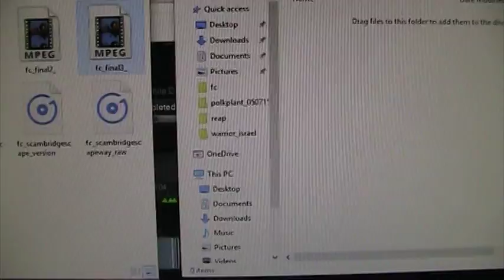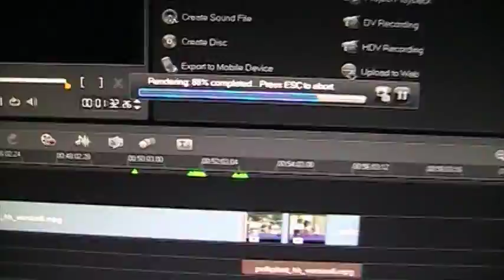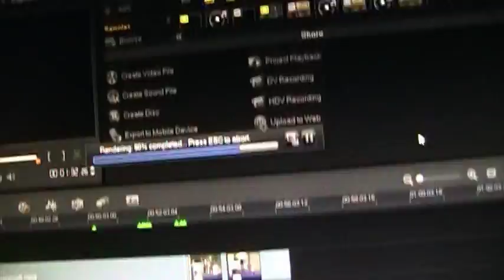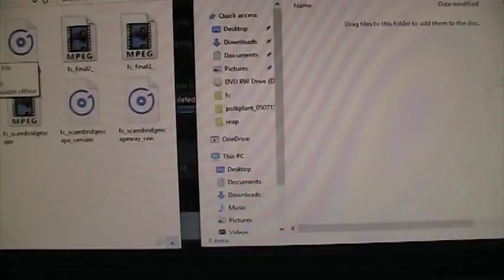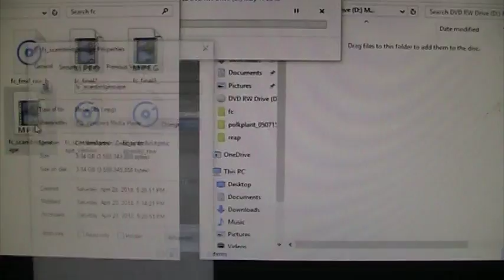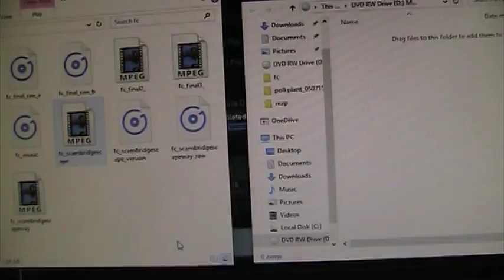throttling 2 nite 2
transfer 15gb while basic video stalls all nite
RasreapsRasrevoltsRasrebirth